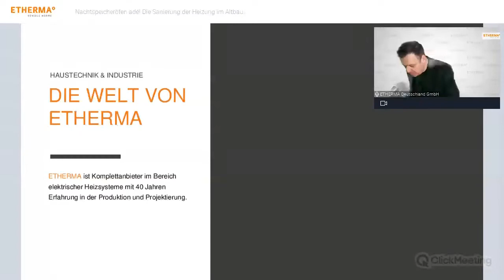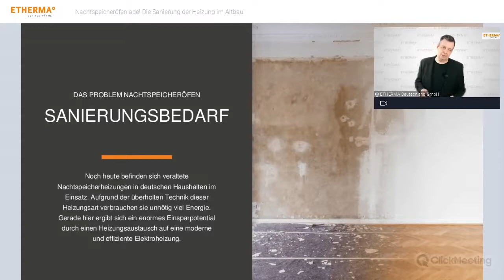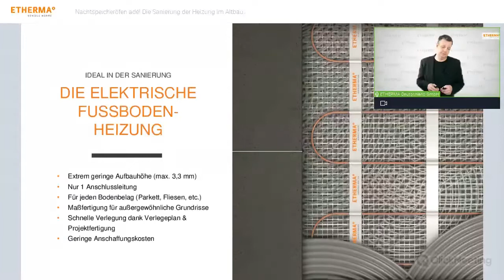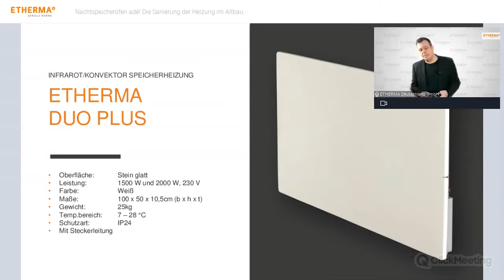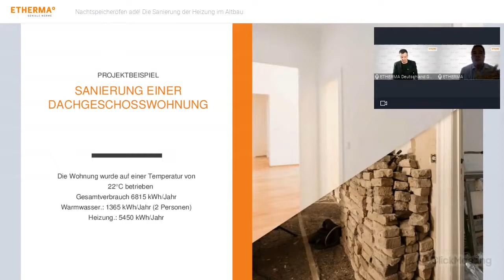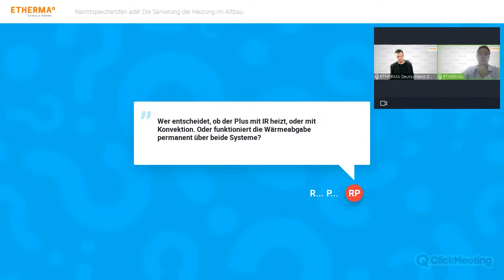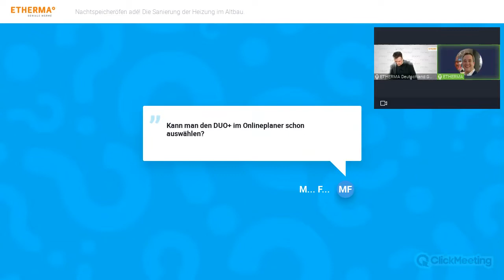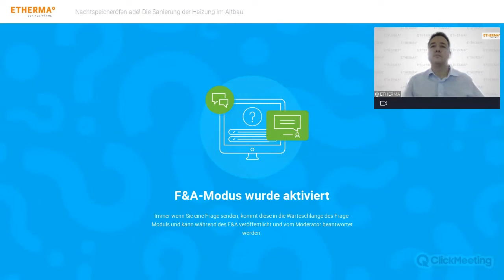ETHERMA Webinar #3: Nachtspeicheröfen adé! Die Sanierung der Heizung im Altbau.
Immer noch stehen tausende von Eigenheimbesitzer vor der Herausforderung, ihre veralteten Nachtspeicherheizungen auszutauschen. Aber womit? Aufgrund der fehlenden Verrohrung fallen meistens wassergeführte Heizsysteme aus oder lassen sich nur mit einem kostenintensiven Umbau realisieren.
Wenn man jedoch seinen Altbau thermisch saniert,
kann man den Wärmebedarf senken und dann
alte Nachtspeicheröfen gegen neue, moderne Systeme
wie Infrarotheizungen oder elektrische Strahlungsheizungen
tauschen.